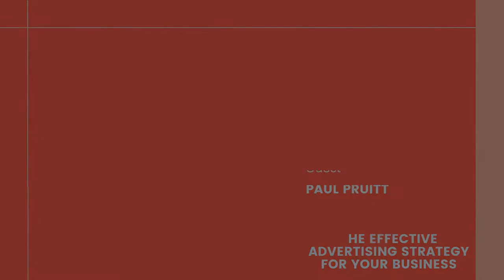The Effective Advertising Strategy for Your Business and Digital Marketing with Paul Pruitt - Ep. 24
What was your experience in selling a product? If you have tried selling something and then just heard crickets afterward, this episode is right for you.

Marketing your product involves a lot of processes. You will need to research your intended market, capture potential clients' attention, and spread your reach to other customers that would highly benefit from your product. While it is never going to be easy, there are ways to make marketing feel more like a challenge instead of it being a task.

Join me as I interview Paul Pruitt who has been an entrepreneur his entire life and built successful multi-million dollar businesses in different industries, including real estate, photography, and online businesses. Paul will be sharing his expertise, experiences, tools, tips, and knowledge on marketing online.

As always, be sure to listen to The Professional Rule Breaker podcast where we share insider secrets, tools, and resources so you don't have to reinvent the wheel and get where you want to be faster.

What’s in this episode:
 • What you can do to compose the timely messaging in your online ad
 • Practical steps to market your product and grow your potential customers
 • How can the life cycle of a consumer help you better capture them

Please leave us a 5-star review if you liked the episode here! ⭐️ Screenshot your favorite part and tag me on Instagram @theprofessionalrulebreaker and let’s continue our conversation there ❤️

You can visit Paul’s website at: AdaptiveMembership.com

~ 💕Kathy Walterhouse ~